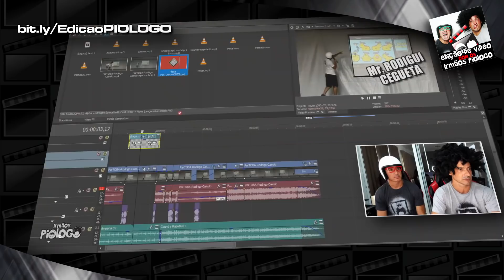Demon's Souls VS Dungeons & Dragons: Dark Alliance - COMPARATIVO Irmãos Piologo Games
Dessa vez os "doidos" resolveram dizer que os gráficos do Dark Alliance são melhores do que Demon´s Souls REMAKE do PS5, dá pra acreditar? Se não deu, assista e diga o que você acha!
► Demon's Souls é um RPG de ação desenvolvido pela Bluepoint Games, com assistência do Japan Studio, e publicado pela Sony Interactive Entertainment. É um remake de Demon's Souls, originalmente desenvolvido pela FromSoftware e lançado para o PlayStation 3 em 2009.
► Dungeons & Dragons: Dark Alliance é um RPG de ação em terceira pessoa publicado pela Wizards of the Coast e desenvolvido por sua subsidiária Tuque Games. Baseado no sistema de RPG de mesa Dungeons & Dragons, o jogo é um sucessor espiritual de Baldur's Gate: Dark Alliance e Baldur's Gate: Dark Alliance II.
🤑 GIFT CARDS DE R$ 100 todo Mês!!! Mande seu apoio usando o LunesPay e concorra

☻►Quer Mandar algo? Mande aqui:
Irmãos Piologo
Caixa Postal 622
Indaiatuba-SP
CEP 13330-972